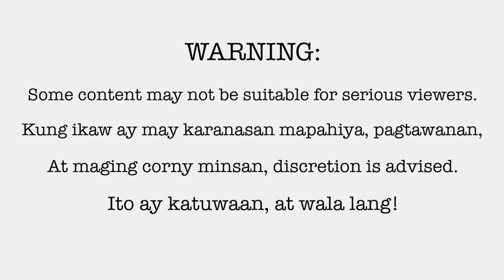VLOG 1 l SUPPORT ME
First Vlog - NAME❗️
Medyo kinakabahan pa ako!
This is one of my dreams and life fulfilment, doing this for fun ONLY 😉